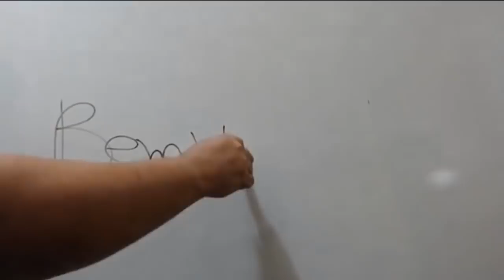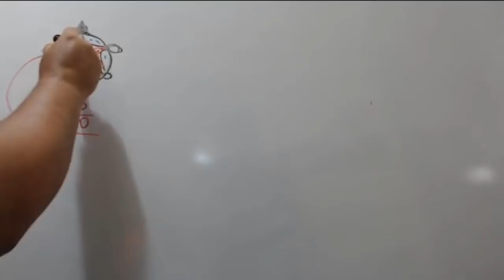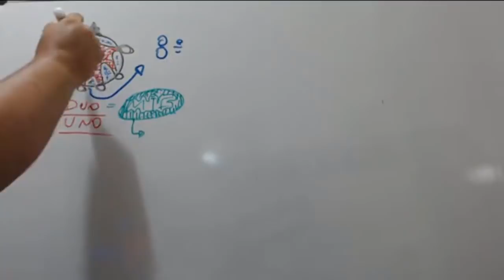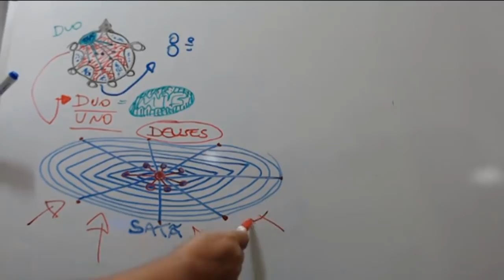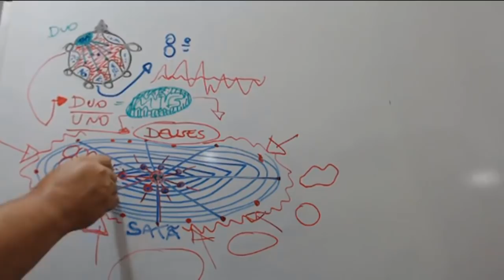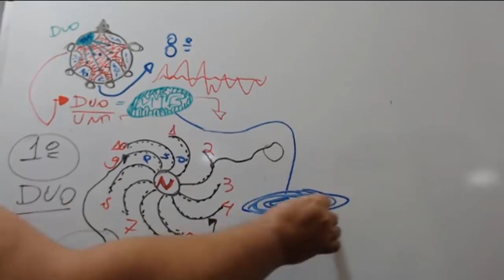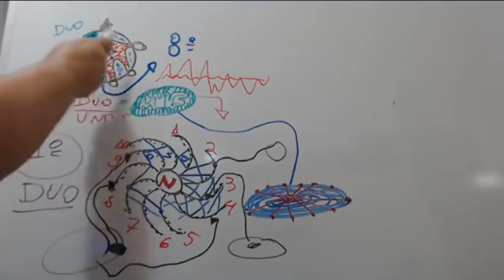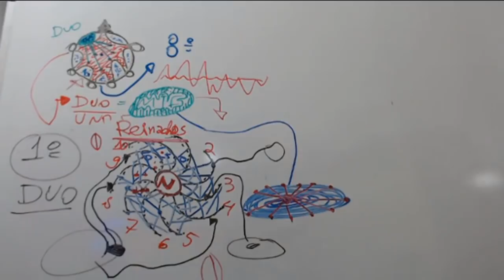GUERRAS ORIANAS - O ENCONTRO DE DUAS GALAXIAS ! ( PARTE 03 )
PARA OS AMIGOS QUE SINTAM O DESEJO DE NOS APOIAR E AJUDAR COM ESSE CANAL, AQUI ESTA AS CONTAS DE AJUDA:

MARCELO DIVINO MARINS
AGÊNCIA: 3274
TIPO: 013
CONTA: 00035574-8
CAIXA ECONÔMICA FEDERAL
FABIANA FERREIRA BRITO MARINS
AGÊNCIA: 3026
TIPO: 013
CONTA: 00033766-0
CAIXA ECONÔMICA FEDERAL

EMAIL PARA ENTRAR EM CONTATO COM O CHAMADOS A DESPERTAR !